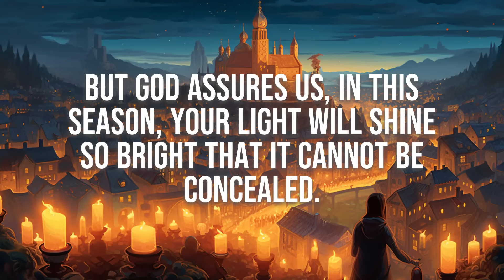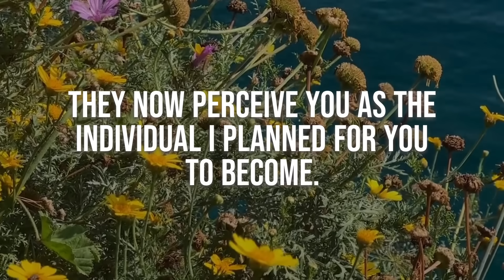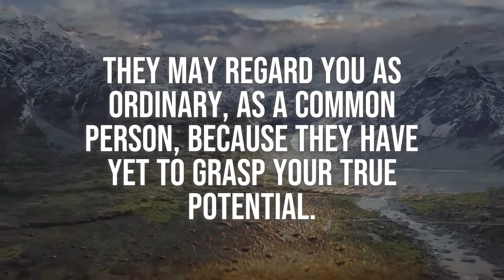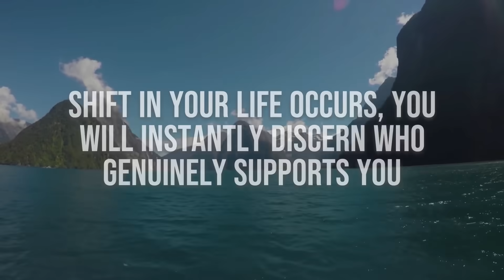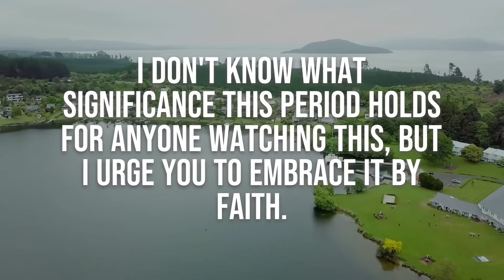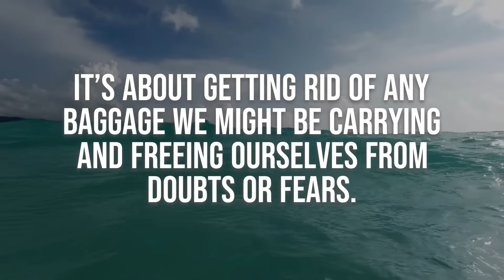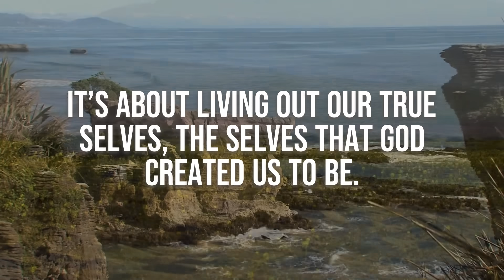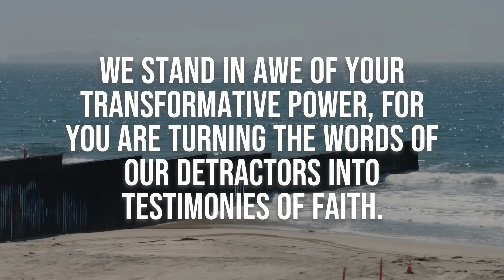THIS IS YOUR SIGN । God's Message Now For You Today | God Helps